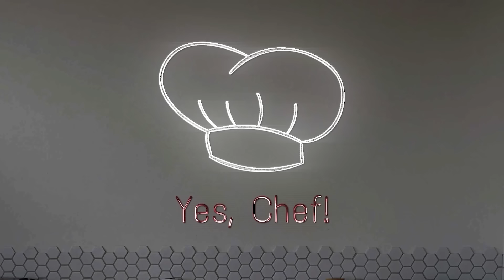Inga Lam & Eric Nam Get A Little Too Natural | Happy Hour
Welcome to  HAPPY HOUR where Eric is joined by hungry friends to cheers, cook, and chat over refreshing drinks and delicious food. In this episode, our guest is food creator and producer, Inga Lam. They try their best to make something resembling shortbread cookies but instead, mostly down a few bottles of natural wine. "Natural" means good for you...right?

Director: Diane Kang
Producers: Diane Kang, Zak Campuzano
Camera: Patrick Krum, Dallas Calkins, Yoojin Jeong
Editor: Levi Bernhardt
Graphics: Claudia Choi